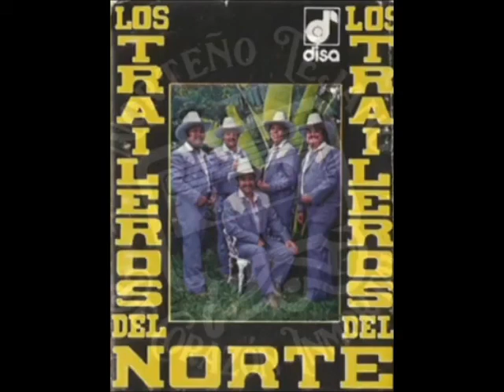Los Traileros Del Norte Si Tu Te Vas